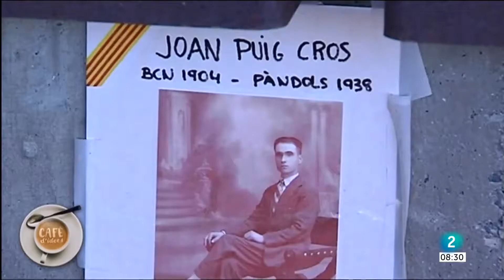Ester Capella acusa el Suprem de trencar el sistema penal amb els presos independentistes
La consellera de Justícia, Ester Capella, defensa el sí d'Esquerra als pressupostos i respon a les crítiques de Junts per Catalunya. Assegura que no ha vist cap altra alternativa damunt la taula. Capella considera que hi ha arguments jurídics per acceptar la semillibertat dels presos i critica la posició de la Fiscalia. La consellera ha titllat de "deplorable" les filtracions a la premsa abans de conèixer la resolució de primera mà. I no descarta ser la futura alcaldable d'ERC per Barcelona.